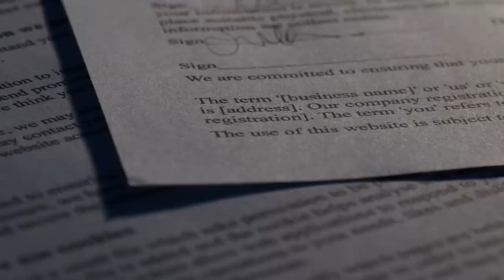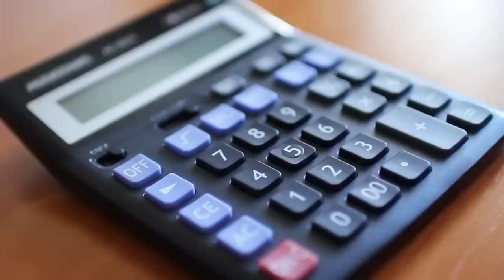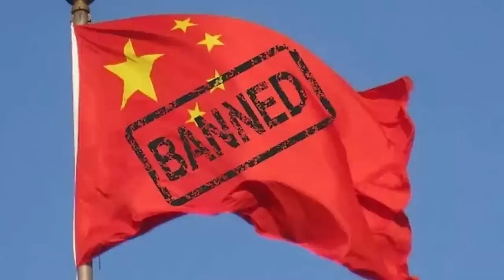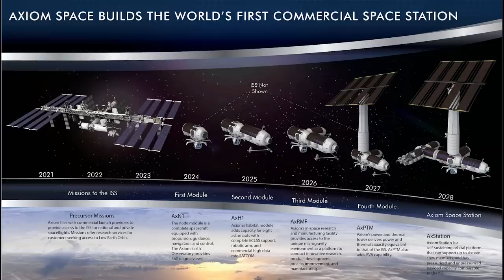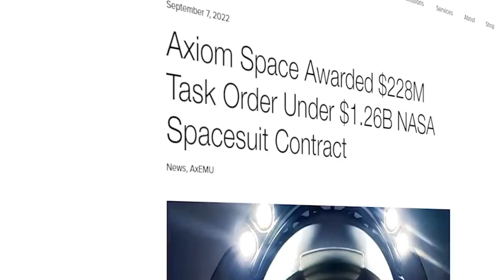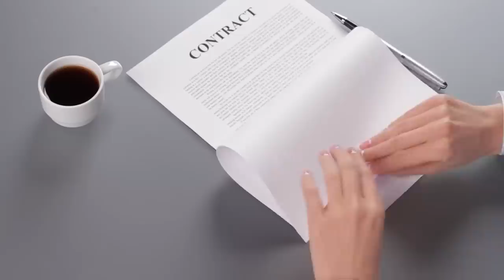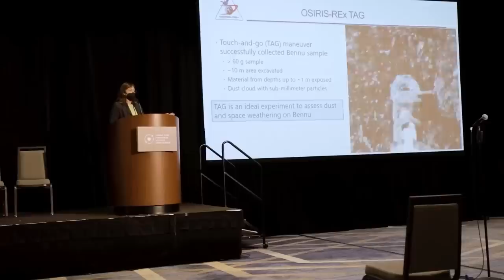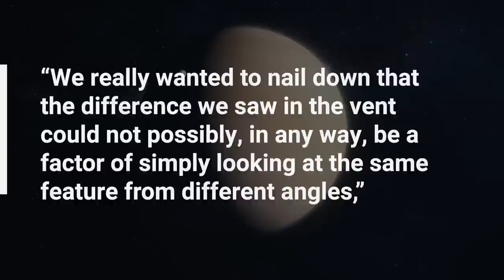NASA Reveals NEW Lunar Space Suits!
Last Video: The NASA Dream Chaser Space Plane Update Is Here!